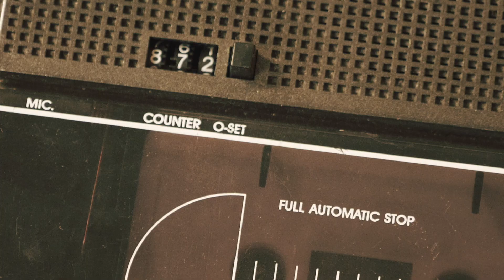Circuit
Circuit (2021) 5:15 min. From the exhibition "Fyra Rum" 2021 at Studio 44
Cast: Helena Norell
Video & Sound Design by Mats Landström. Paintings by Helena Norell

A woman goes through a collection of old slides, each one a portal to a bygone era. This film is a reminder of the power of nostalgia and our innate desire to hold onto the fragments of our past, to grasp at the fading echoes of what was once dear to us.